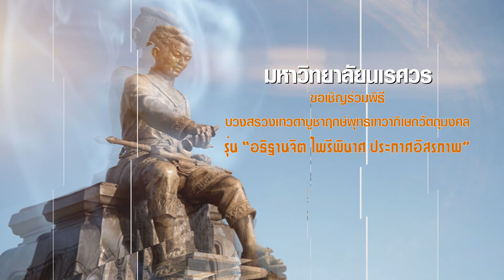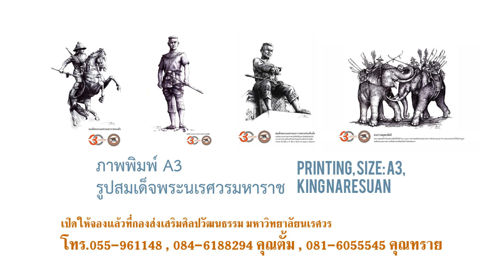งานพิธีบวงสรวง ม.นเรศวร